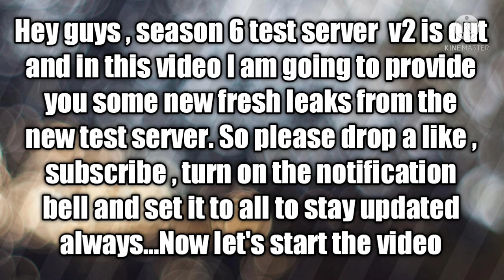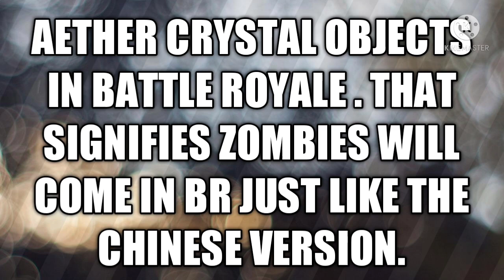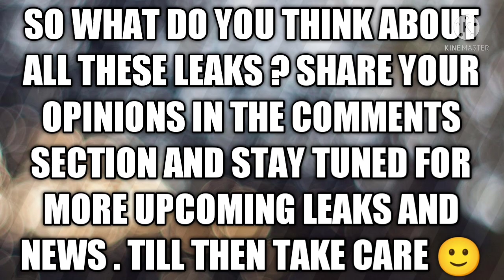*NEW* Season 6 leaks | AETHER camo , weapon skins , gameplay , zombies in Battle royale cod mobile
Call of duty mobile season 6 leaks | cod mobile season 6 leaks | cod mobile mx9 gameplay | cod mobile rytek AMR gameplay | cod mobile aether crystal camo season 6 | cod mobile Season 6 battlepass rewards | seaosn 6 weapon changes | season 6 battle royale changes | cod mobile zombies mode in season 6 battle royale